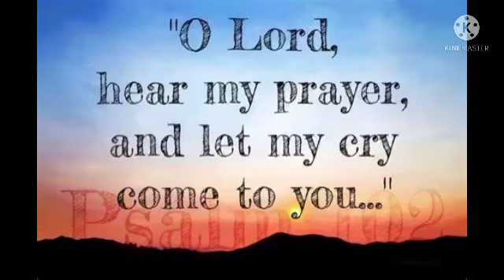MESSAGE MONDAY *A prayer for the afflicted*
MESSAGE MONDAY